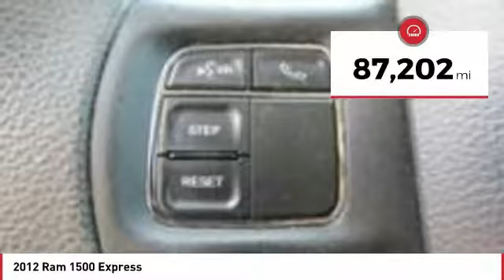2012 Ram 1500 Monroe NC 1988A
2012 Ram 1500 Express

Pick up this Black 2012 Ram 1500, available today at Union County Kia. This could be the one you've been searching for.